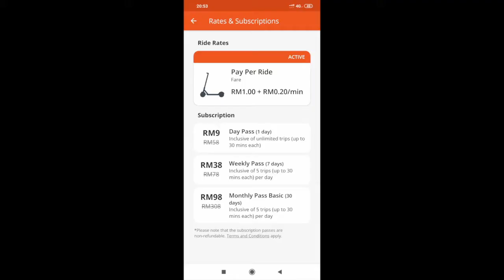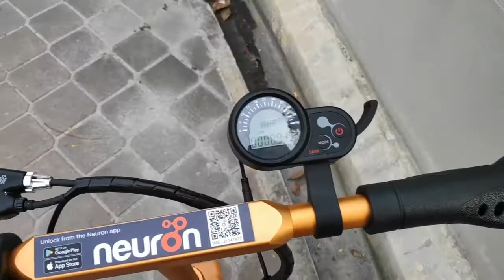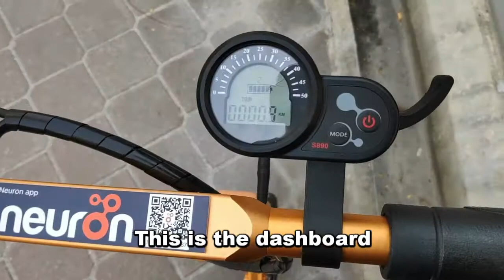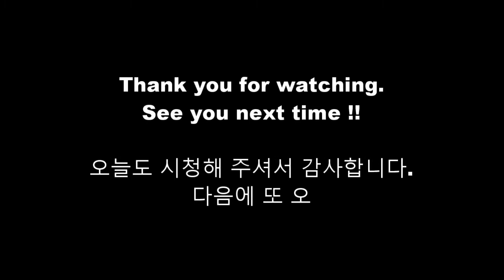VLOG.1 - e-scooter sharing, my life in Malaysia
The e-scooter sharing app 'neuron' is easy to use and convenient!
since it was my first vlogging, it was a bit awkward but, fun